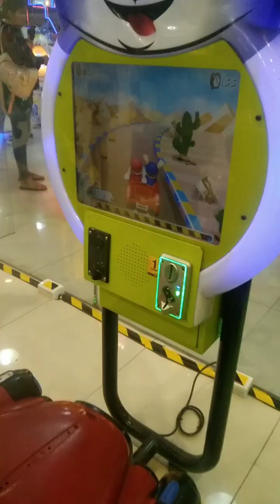SUNDAY BREAK AT SM CONSOLATION.STOP MUNA SA TENDAHAN.marilou tendera #